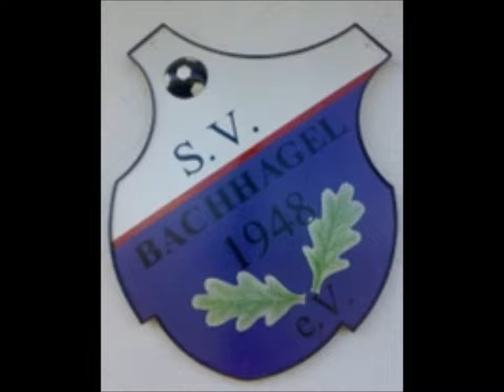SV Bachhagel - FC Unterbechingen 3 : 0 (17.11.2013)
Sie sehen hier ein Video von einem Fußballspiel zwischen dem SV Bachhagel und dem FC Unterbechingen vom 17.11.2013. Bachhagel gewann das Spiel mit 3-0 durch Tore von Braun, Hartmann und Ochsenfeld. Here you can see a video of a football game between the SV Bachhagel and FC Unterbechingen from 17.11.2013. Bachhagel won the match 3-0 with goals from Brown, Hartmann and Ochsenfeld. Ici vous pouvez voir une vidéo d'un match de football entre la SV Bachhagel et le FC Unterbechingen du 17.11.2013. Bachhagel a gagné le match 3-0 avec des buts de Braun, Hartmann et Ochsenfeld. Aqui você pode ver um vídeo de um jogo de futebol entre o SV Bachhagel e FC Unterbechingen de 2013/11/17. Bachhagel venceu a partida por 3-0, com gols de Braun, Hartmann e Ochsenfeld. Aquí se puede ver un video de un partido de fútbol entre el SV Bachhagel y el FC Unterbechingen desde 17/11/2013. Bachhagel ganó el partido por 3-0, con goles de Braun, Hartmann y el Ochsenfeld. مشاهدة شريط فيديو لمباراة في كرة القدم بين حائل باخ SV هنا وفي نادي أونتيربيتشينجين قبل 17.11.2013. باخ حائل فاز المباراة 3-0 بمربع 'ومزق' فون براون وهارتمان وثور.